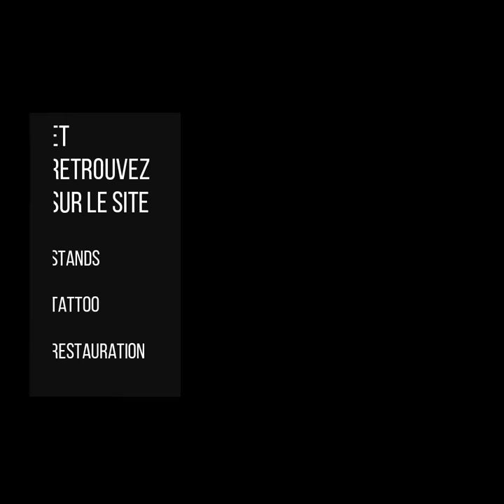Macadam Motors HDC 2019 pôle showbike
À voir sur le pôle showbike du 21ème rassemblement HDC Macadam Motors à Couches, 26, 27 et 28 juillet 2019. Atelier Allégoria, artiste peintre, Mitch Ziani, préparateur moto, Noline, stands, tattoo.